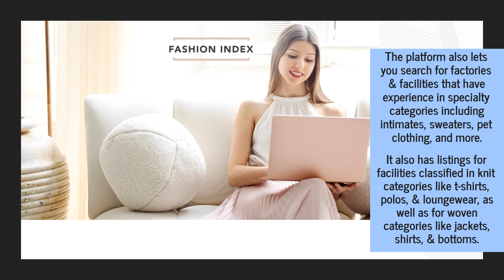Use This Trusted Fashion Industry Network To Find A Factory To Produce Your Loungewear Collection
Are you shopping for production facilities to bring your new clothing line to life? Fashion Index is the one-stop fashion shop for you to find and connect with the perfect factories and manufacturers for your unique brand!